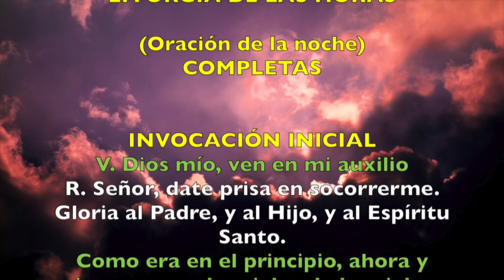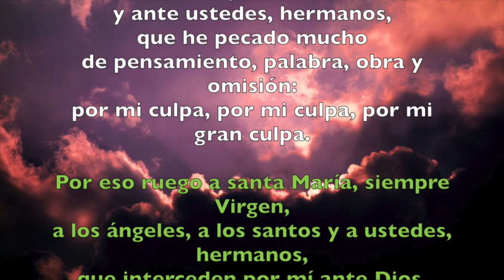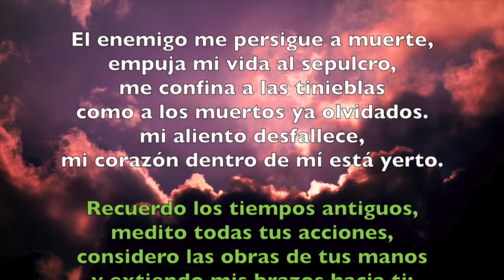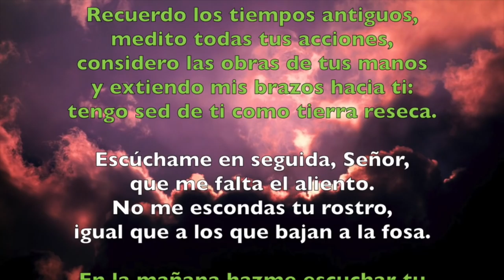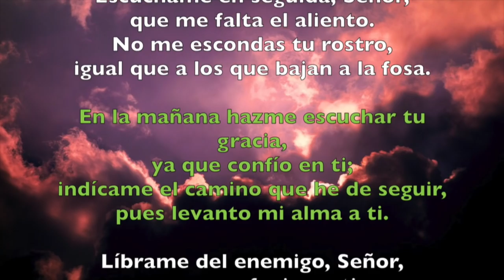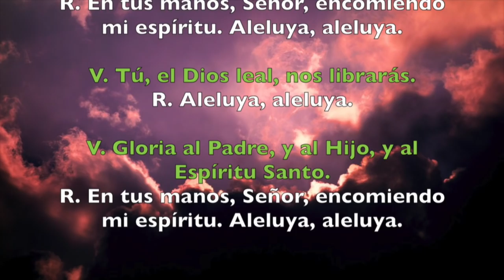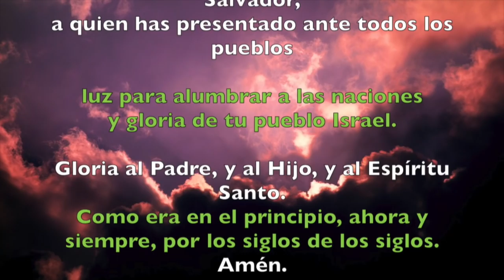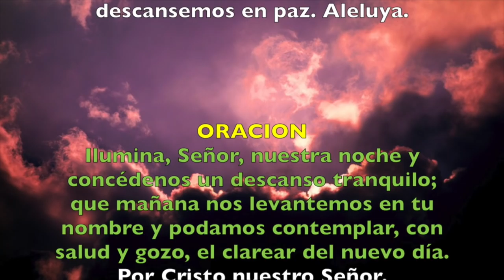Oración de la noche (Completas), MARTES 1 DE MAYO 2018 | Padre Sam